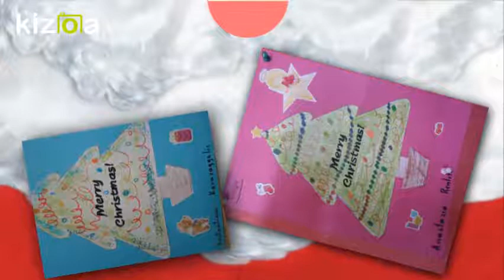Kizoa Movie - Video - Slideshow Maker: Christmas_Celebrations_Greece